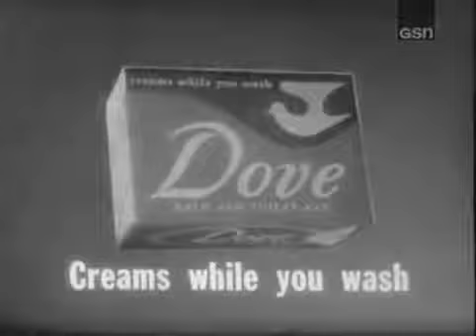PASSWORD 1962-12-02 Phyllis Newman & Jack Carter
Featuring the delightful musical comedy actress and television star, lovely Phyllis Newman, and the brilliant comedian, soon to be seen in Mad, Mad, Mad, Mad World, wonderful Buddy Hackett!.

Featuring the stage and television star and lovable panelist of Ive Got A Secret beautiful Betsy Palmer, and the brilliant comedy star of Broadway, television and motion pictures, Buddy Hackett!..

Featuring, the beautiful, young comedienne and star and star of the Broadway musical stage, Phyllis Newman, and the gifted comedian and star of stage, screen, and television, Jack Carter! .